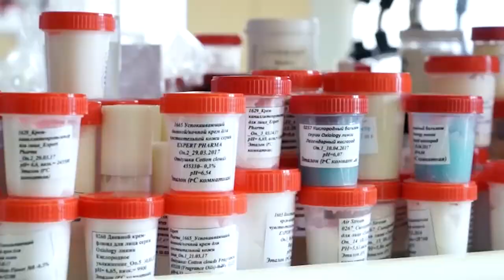Фаберлик. Центр научных разработок Faberlic. Собственное производство